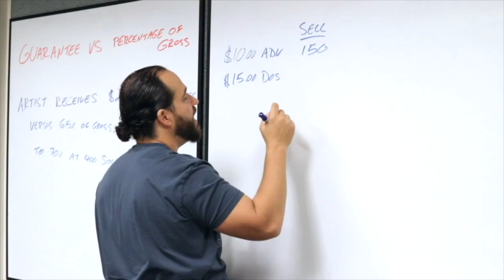Adam Taylor - Delta Rae Tour and Production Manager on Life on the Road (Audio Only) Ep.#012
Adam Taylor is the Tour and Production Manager for Delta Rae. He's a graduate from Full Sail University, and got his start working FOH at The Plaza Live in Orlando, FL. This is where our paths first crossed. Eventually, Adam became the Technical Director for the Plaza Live prior to heading on tour with Delta Rae. In this conversation, you'll learn about his journey, skills of a Tour and Production Manager, artists settlements, and much more.

I'm the host of the Making It with Chris G. podcast, where I have conversations with the leaders in the world of entertainment, sharing their stories and insight to help you get one step closer to making it. My background comes from the live music side, having worked as a Talent Buyer for Live Nation, and promoted shows with AEG Live during my time as Talent Buyer at the Plaza Live. It all started with a charity event called Rock for Hunger in 2006. As of today, I’ve booked and promoted over 2,500 shows, and counting. Since 2012, I've been working as an artist manager, college professor, guest lecturer, and podcaster.

My career as a Music Business professor started at Full Sail University in 2015. In 2017, I moved to South Florida to teach at Florida International University, and guest lecture across the country. I started the podcast and the blog to create the resources that I wish existed when I started my journey in the music business, and to help YOU, musicians, and students to navigate through this industry. Keep in touch, and let us know what kind of content you need to help you get one step closer to MAKING IT.